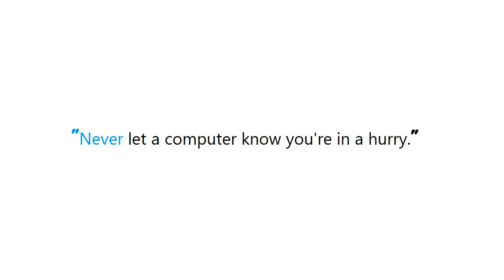Xcode iPhone X - how to return to black bands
Guide : [ Xcode iPhone X - how to return to black bands ]